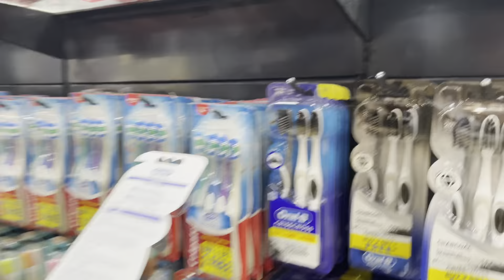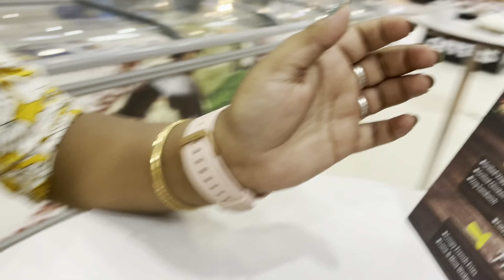নিজেরাই চলে গেলাম মুদি বাজার করতে 😃এই সুযোগে ঘোরা হয়ে গেল😄👌❤️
Pinky.Tanmoy -এই chanle a  সবাই কে welcome জানাই  এবং অনেক অনেক ভালোবাসা♥️এবং আমাদের পাসে থাকার জন্য অনেক ধন্যবাদ🙏
💘 Please support & encourage me to do some innovative works for you guys' will get this kind of videos like👉 COOKING,   TRAVELING, DAILY VLOGS, MAKEUP TIPS & SOME INTRESTING FACT. I also share my experience about this things.

If u want to know more about  me then follow my other social platforms like :

I'm on Instagram as @biswaspinki03. Install the app to follow my photos and videos.

       📿Hare Krishna🙏